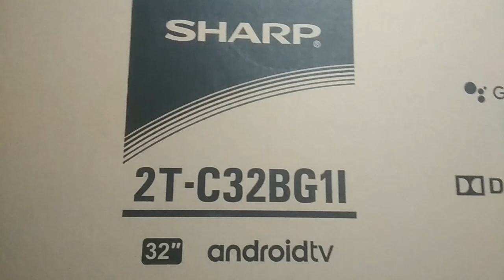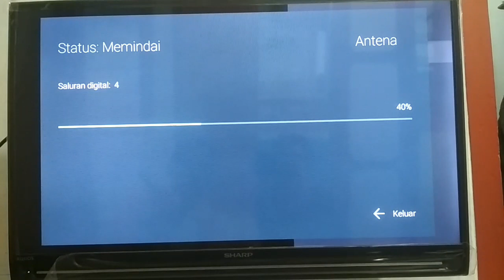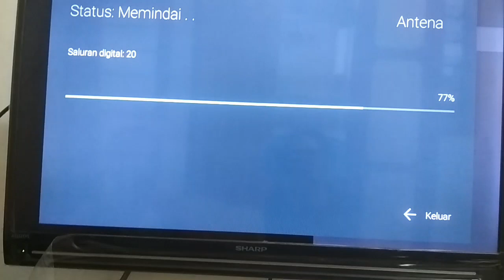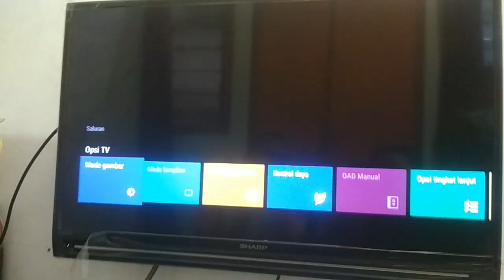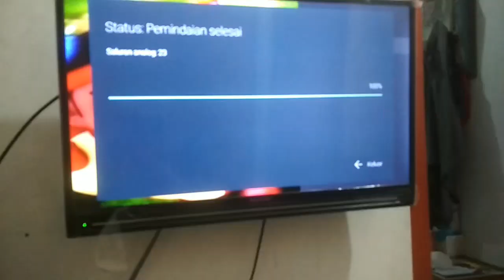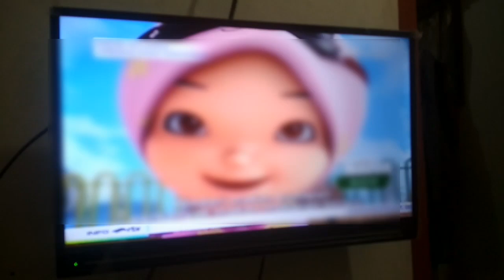cara setting channel tv digital sharp aquos 2T-C32BG1l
cara setting channel tv digital